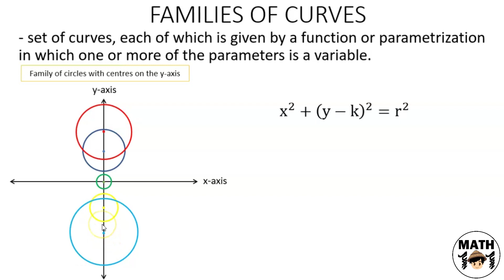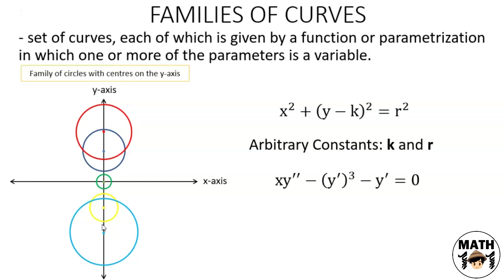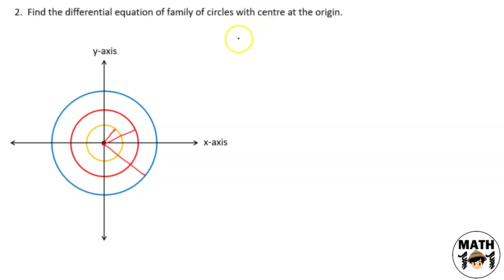Differential Equations | Families of Curves (Part 1/3)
Have a review on writing the equation of a line and circle and learn how to define their family of curves.

This video shows the application of the elimination of arbitrary constants to define the differential equation of families of curves.

"So let’s not get tired of doing what is good. At just the right time we will reap a harvest of blessing if we don’t give up." - Galatians 6:9 NLT